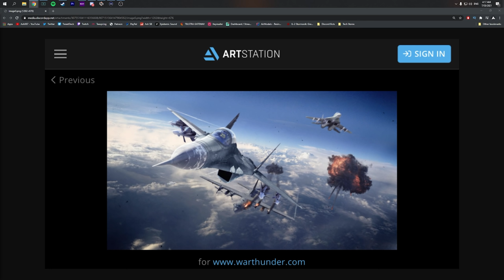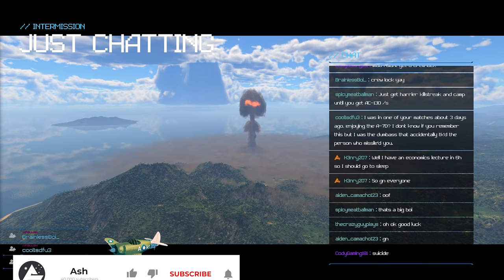War Thunder's Best Moments With Ash #2